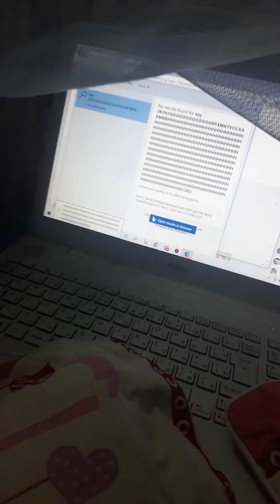Tranh thủ bố mẹ ra ngoài để nghịch máy tính.